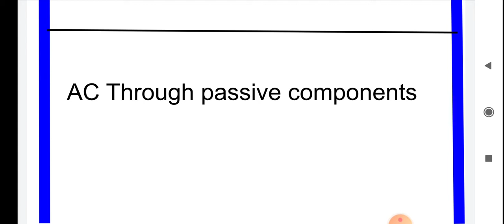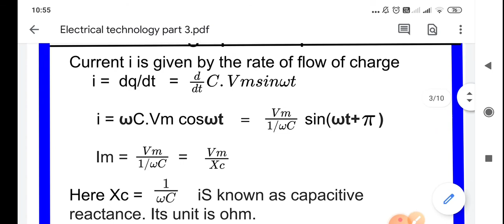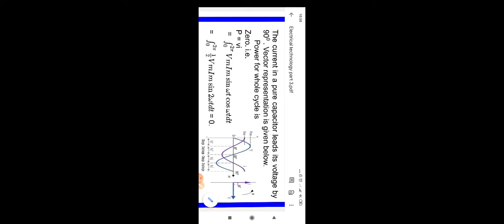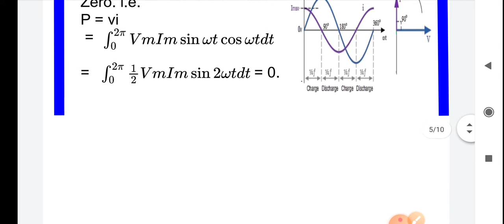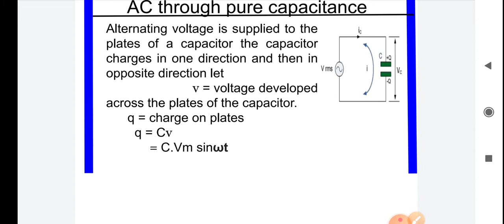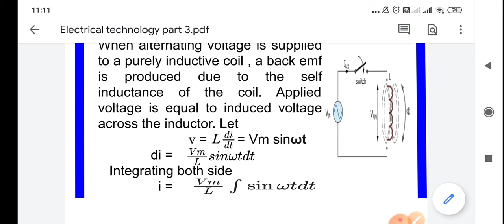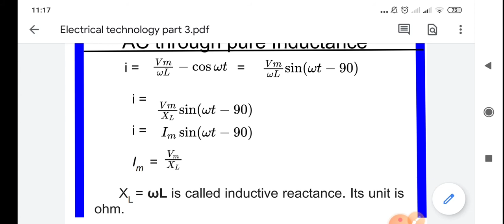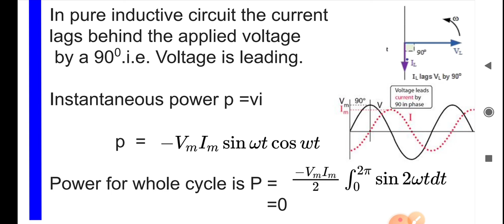Electrical technology part 3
Ac current through capacitance and inductance